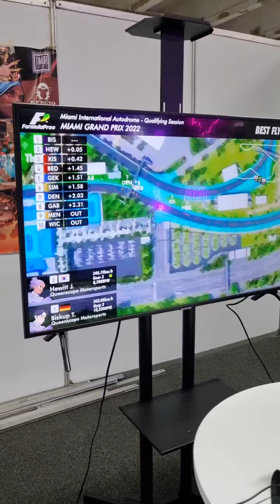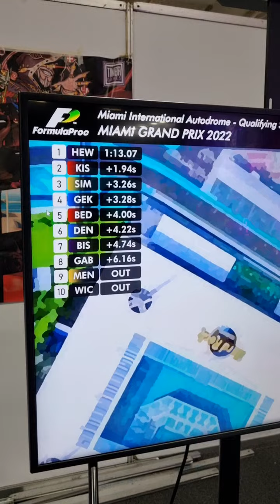Miami Grand Prix 2022 Qualifiers (live)